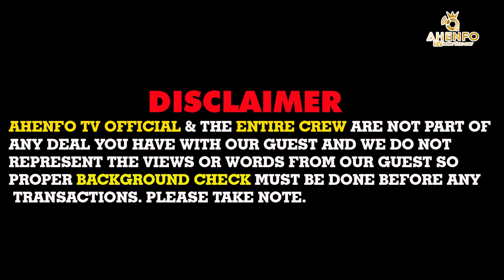Tete w) bi ka, tete w) bi kyer3. )panin bi nkyer3kyer3mu fa nipa asetena mu amusude3 ho ns3m.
Introduction:Our documentary explores a captivating tale of a hunter's unexpected and mystical encounter with a forest dwarf deep in the heart of a lush and ancient forest. Chapter 1: Setting the Scene We begin by introducing the dense, mysterious Agona Bedomase forest, a place of legends and myths. The hunter, John, embarks on a solo expedition, deep into the heart of this enchanting woodland. Chapter 2: The Unseen Observer As John ventures deeper into the forest, we hear his narration of the eeriness and beauty of the surroundings. Little does he know; he's being silently observed by a hidden entity.Chapter 3: The Forest Dwarf RevealedWhile John is tracking a wild animal, he stumbles upon a secluded glen where he finds a diminutive figure cloaked in leaves and moss – a forest dwarf. The documentary captures this unexpected and magical moment.Chapter 4: Dialogue and UnderstandingWe see John attempting to communicate with the dwarf, who, though initially wary, slowly warms to the hunter. Through gestures and expressions, they bridge the gap between their worlds.Chapter 5: The Forest Dwarf's WorldThe documentary delves into the dwarf's habitat, showcasing a hidden realm within the forest, filled with secrets, ancient wisdom, and a deep connection to nature. The dwarf shares stories of their people and their unique way of life.Chapter 6: Mutual Respect and Parting WaysOver time, John and the dwarf develop a mutual understanding and respect for each other's worlds. The hunter learns about the importance of preserving the forest and its magical inhabitants. As their friendship grows, they part ways, with a newfound appreciation for each other's existence.